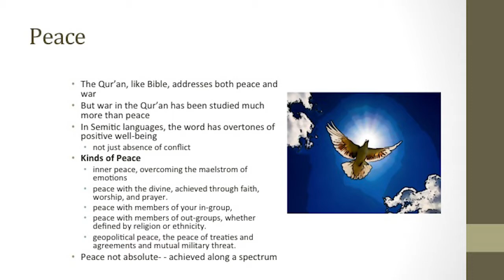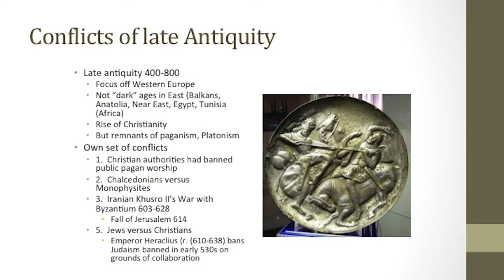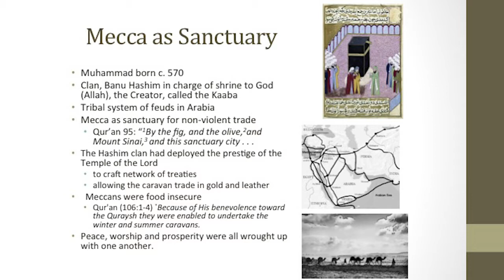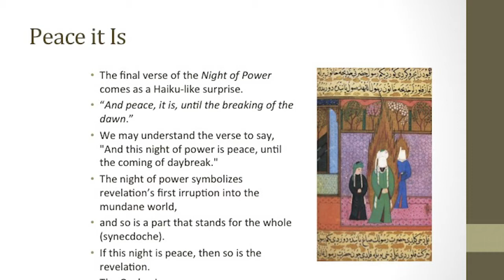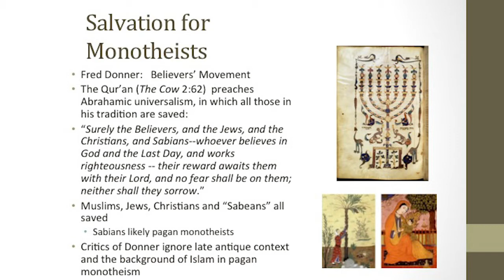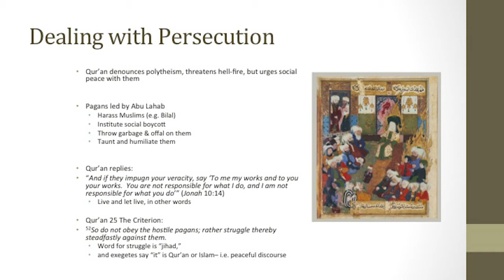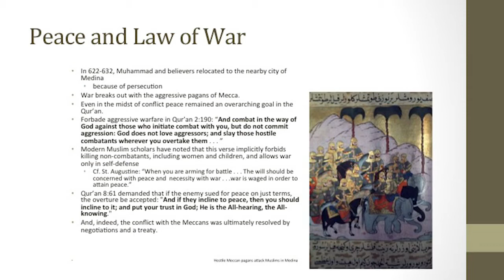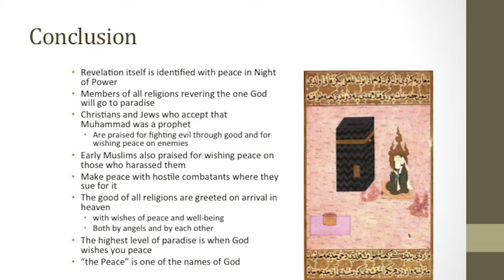Peace & Concord in the Qur'an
This talk by Kluge Chair in Countries and Cultures of the South Juan Cole will provide a tour of the irenic messages of the Qur'an. The Muslim scripture, the Qur'an or Koran, has been analyzed a great deal for its ideas on a whole range of subjects, from late antique economic practices to notions of the just war. The literature on its ideas regarding peace, however, is remarkably small. Yet peace is central to this book on a whole range of dimensions, from community relations to inner, mystical composure, to visions of heaven and the world after the Judgment Day.